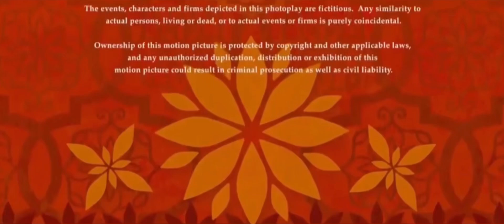Miramax (2017) (closing)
Requested by @Viniciuslucianomoreira2008.

Taken from the end of “Ferdinand” (2017) if Miramax released it instead of Fox (now 20th Century Studios).